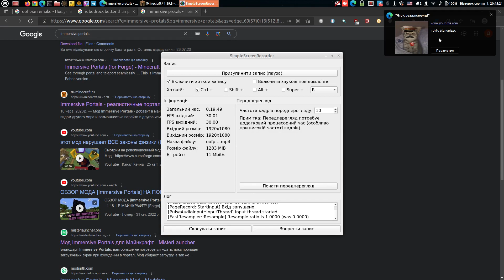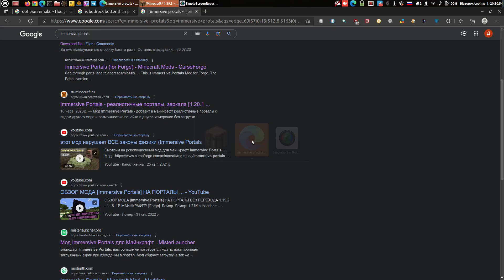How to make endless hallway using minecraft immersive portals!